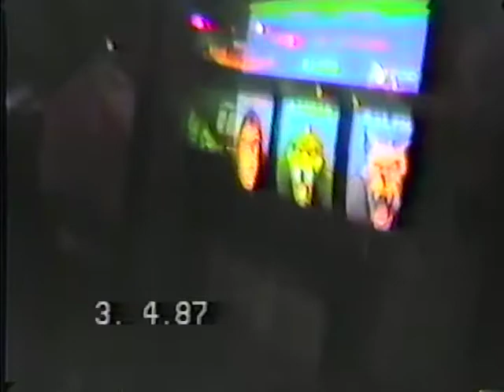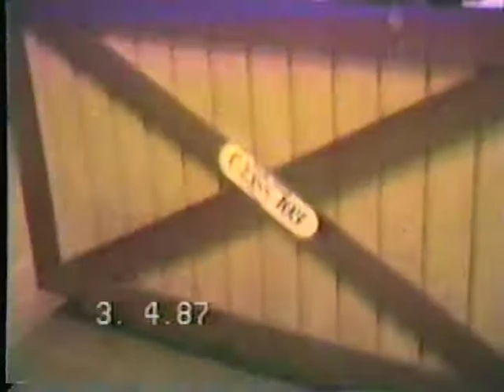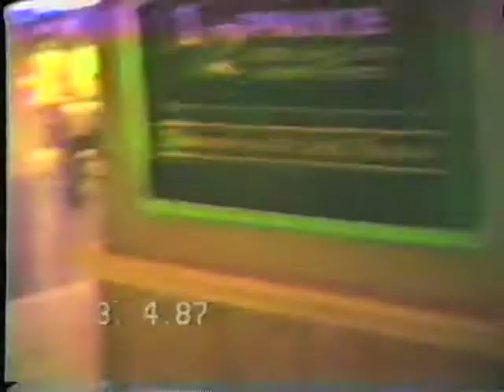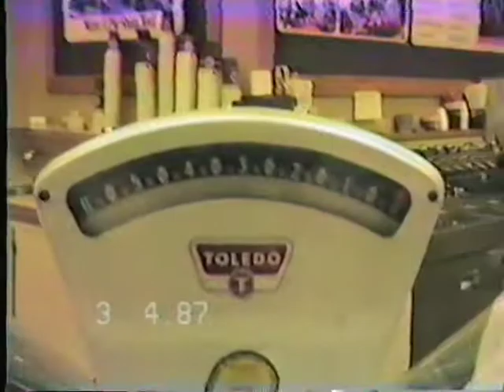Ryan Mall Orchestra and Dad/Connie 1988